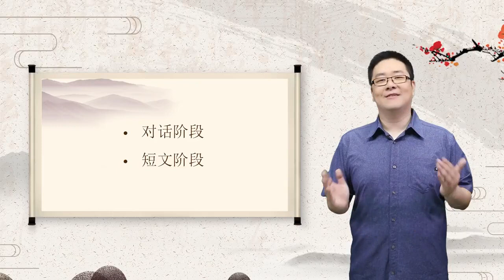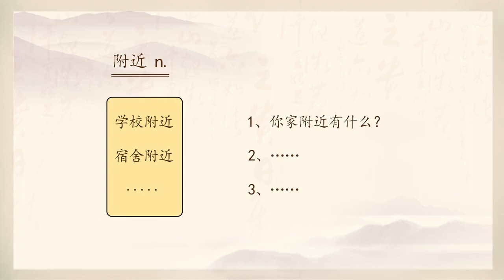初级汉语综合课教学法 | 4.1 词汇教学的特点与原则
本课程内容包括：初级汉语综合课模式构建、语音教学、汉字教学、词汇教学、语言点教学、课文教学、练习处理、课堂活动设计及课程评价。本课程展示了大量教学方法、教学手段和技巧，为一线教师提供了较好的借鉴和参考。